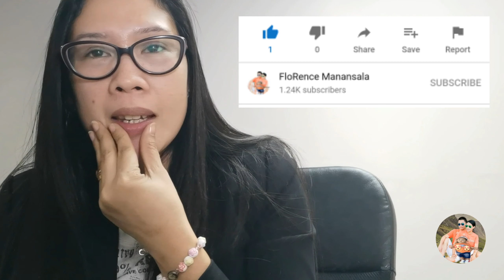BEST REMEDY FOR SEVERE ACNE ( TAGIYAWAT) FIRST VLOG IN 2021 BUHAY OFW IN QATAR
Hi MGA KA ILONG!
HAPPY NEW YEAR WELCOME 2021 SA ATING LAHAT!
This is my 1st video vlog ngayong 2021
In This Video ipapakita ko po sa inyo kung paano ko nalagpasan ang problema ko sa SEVERE ACNE or Tagiyawat
Keep watching lang Guys, I hope this Video will help you sa problema nyo about Acne.
SALAMAT PO😘